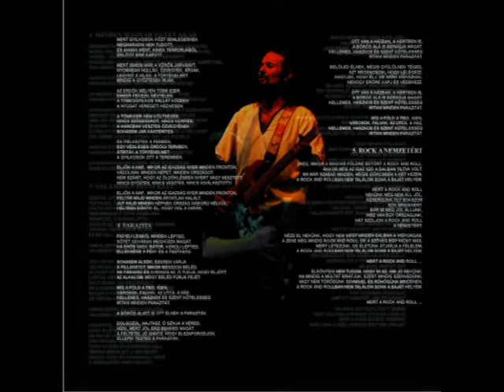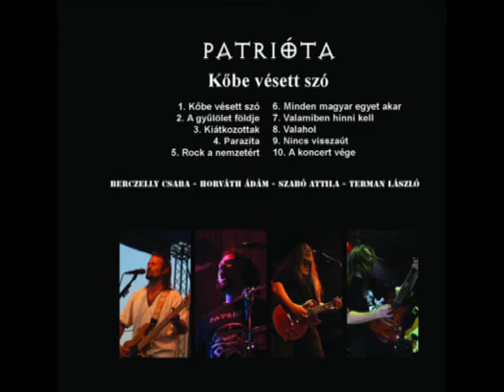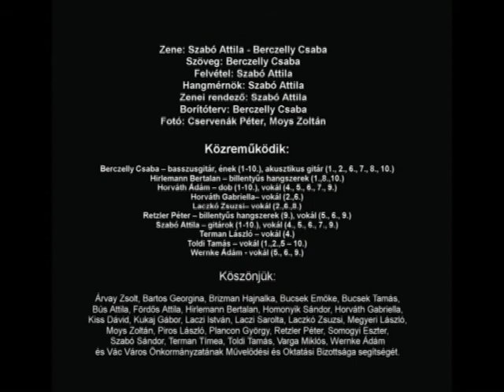PATRIÓTA - KIÁTKOZOTTAK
A "Kőbe vésett szó" c. cd 3. dala.